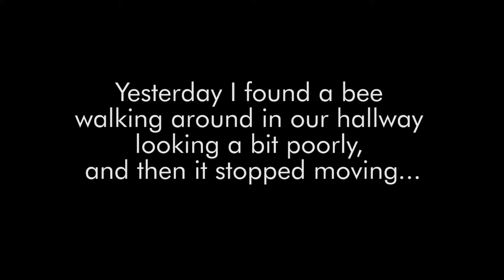How To Feed A Bee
Bees can get quite tired flying around and sometimes die of exhaustion but they can be revived with a small snack of honey. Here's what happened when I found one poor bee.